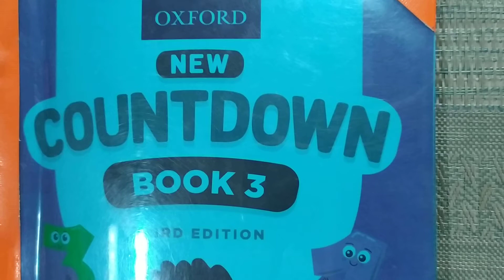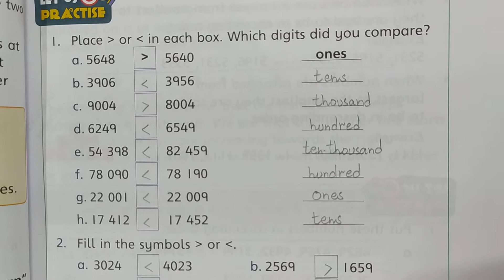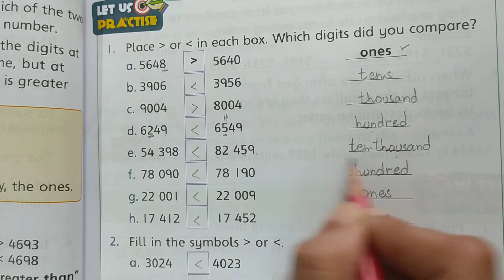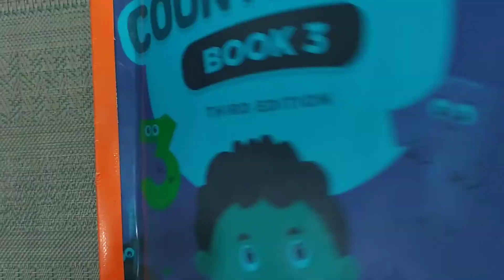Math (Class Three) Page no 16, 17, 19, 20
Subject: Math
Class: Three
Unit no 1
Page nos: 16, 17, 19, 20